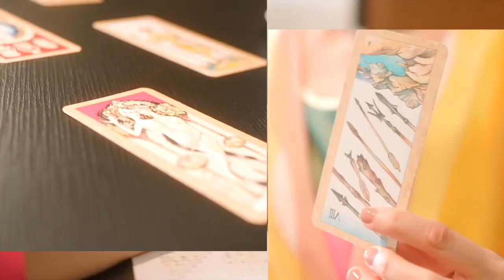12星座的對應水晶：挑對專屬守護石，一次獲得戀愛、健康、財運｜ELLE Taiwan x 蘇飛雅